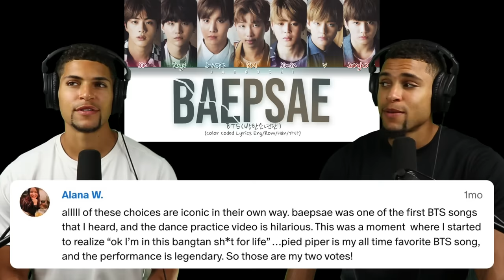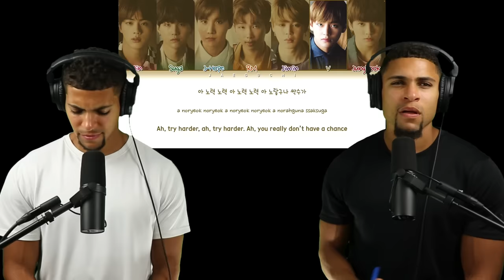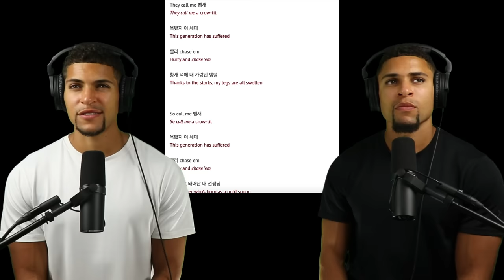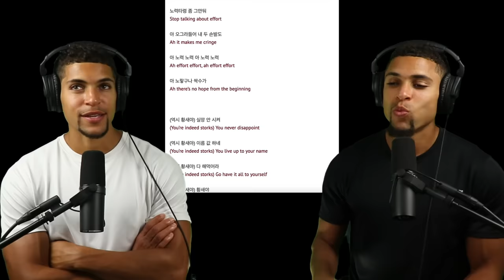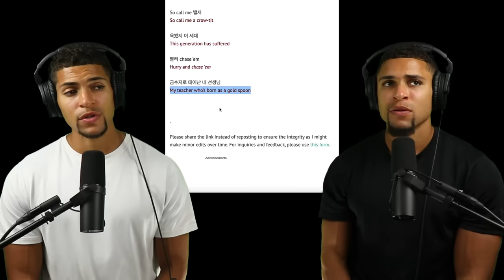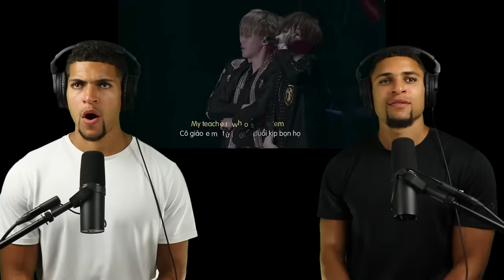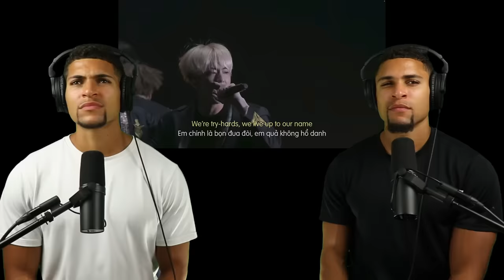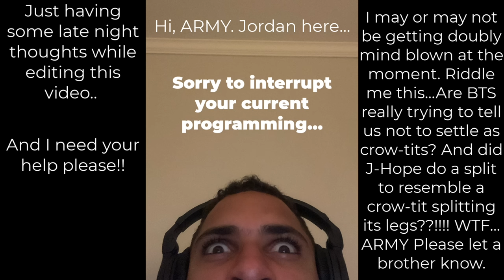BTS 'Silver Spoon' (Baepsae) FULL REACTION!!!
Today, we gift you with the final 'New Video November' reaction that our patrons voted to share with all of you. sit back and enjoy this full reaction that includes a lyrical analysis, dance practice, multiple live performances and a lot more!

Every single one of y’all were right about this song. Understanding the meaning makes it 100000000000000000x more powerful. Sheeeeeeeeeeeeeeeeesh.